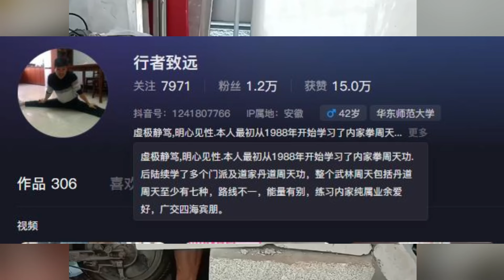面对寸拳克星妙峰质疑，老顽童透露打混凝土的秘密,能打断的高手竟还有他人